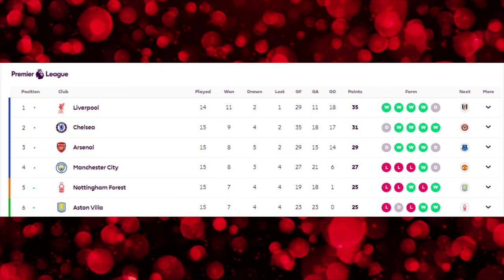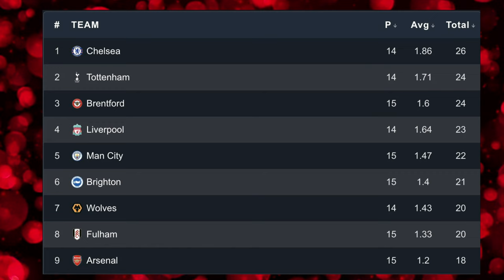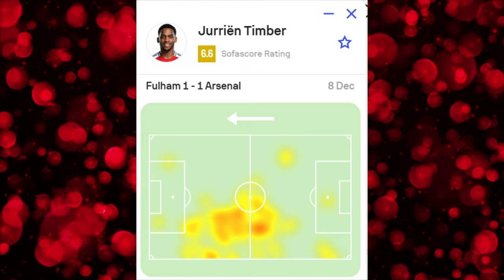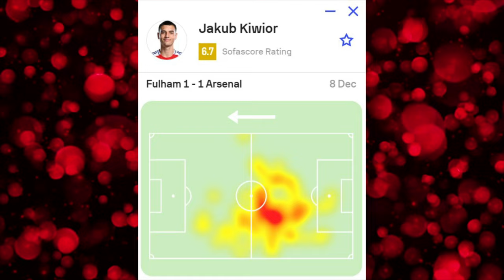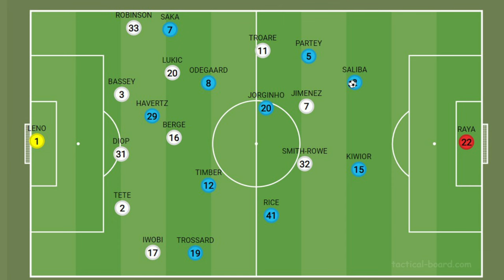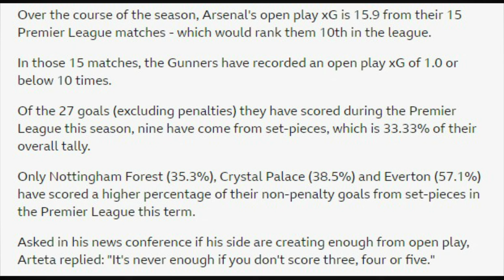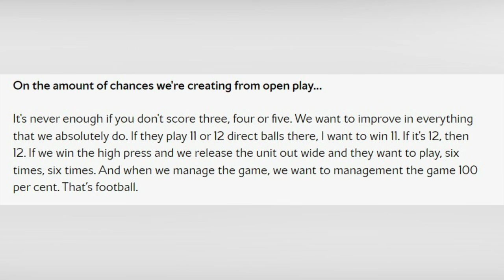Why Arsenal's Title Hopes are Slipping Away: A Must-Watch Analysis!